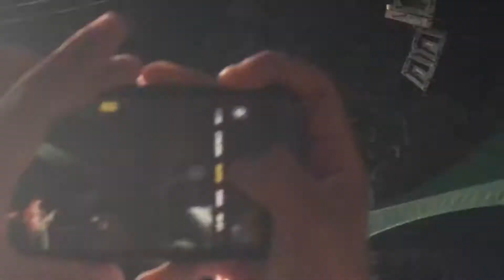LIAM GALLAGHER Live in Central Park 5-16-2018 "Rock & Roll Star"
LiAM GALLAGHER  Live in Central Park 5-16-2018 " singing the classic "Rock & Roll Star"